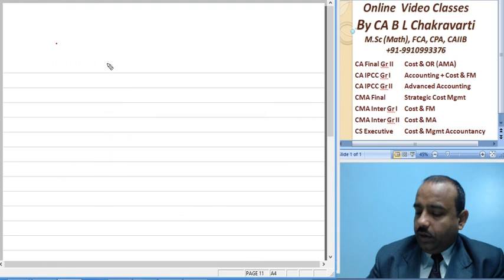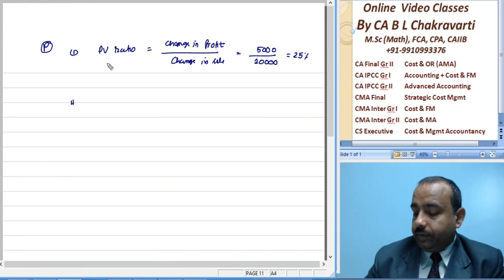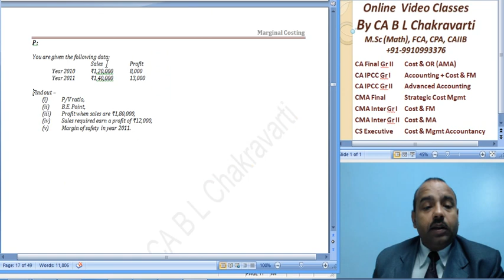CA Intermediate Paper 3 Cost Accountancy Marginal Costing M 015